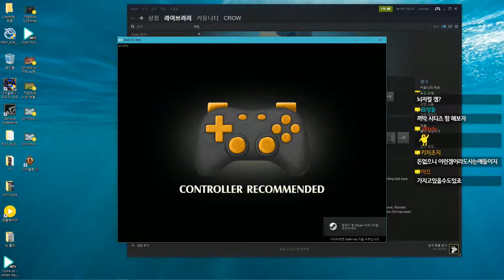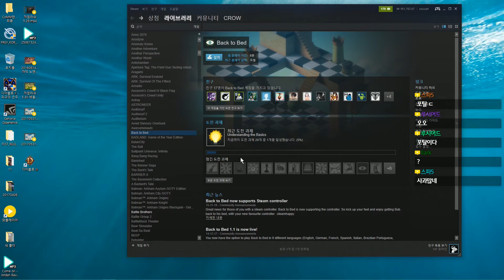까막의 BACK TO BED